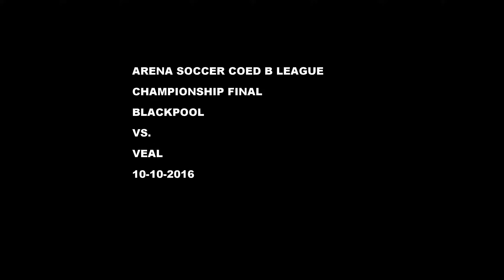Arena Soccer Coed B Championship final Blackpool vs. Veal 10/10/16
GoPro Hero 4 Black (1) 1080p 30fps M View
Recorded by Colin